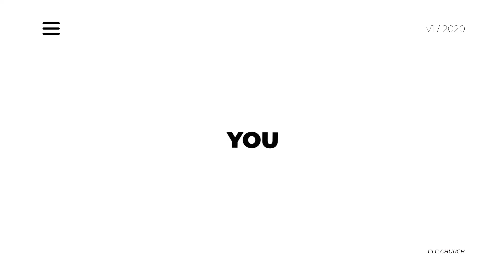Focus On The Positive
What we focus on becomes larger in our life!  What are you focusing on today?